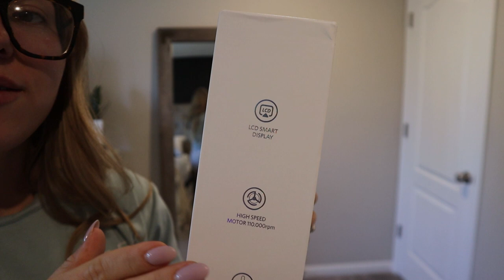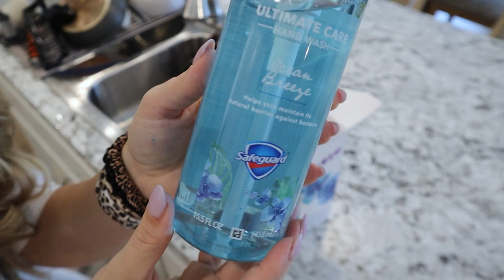Getting All The Things Done | New Hair tool | Extreme Cleaning Motivation | Deep Clean & Declutter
*also linked hair dryer on Amazon storefront*

Bedroom color: Tricorn Black Sherwin williams
Throw blanket

Dining table Decor:
white vase

Downstairs LVP flooring

extra Links:
Boys closet organizer
Loom Sea Foam/Cream/Beige Rug
Bathroom Storage
Rubbermaid Power Scrubber
Storage bags
Jaws Disinfectant
Clean Freak Cleaner
Bissell Portable Cleaner
Another great portable Bissell
Hoover Blade Vacuum
Bissell Carpet Cleaner
Shark uplight apex Vacuum: No Longer being Sold :(
Shower gadget
Bathroom Makeup organizer
Shark stick vacuum option
Yeedi Vaccum + Vac Station
Yeedi Vaccum/ Mop + Station